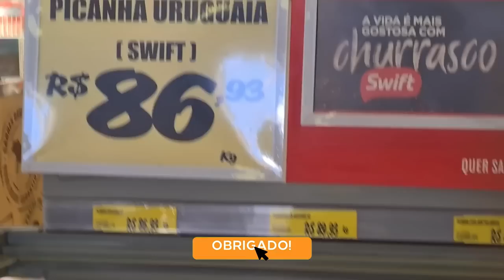FINALMENTE - OLHA COMO ESTÁ MEU CIVIC SI HOJE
Instagram da oficina que vai finalizar o meu Civic SI